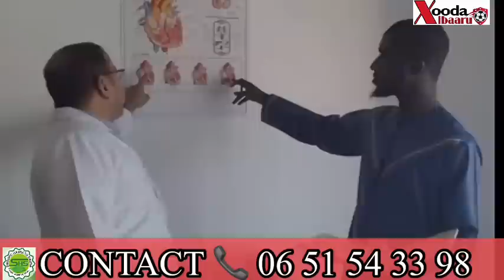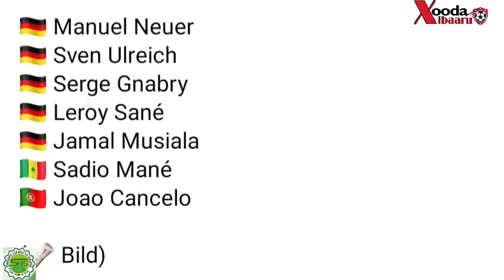Le FC Barcelone a gagné 2,5 ME grâce à laKings League de Gerard Piqué